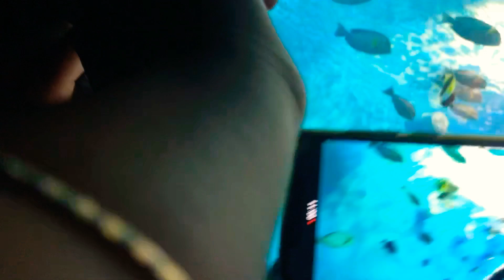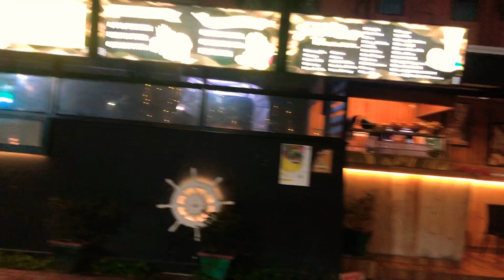Travel vlog /Alappuzha beach/underwater expo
kerala vlogs കടലിനുള്ളിലെ വിസ്മയ കാഴ്ചകൾ  ഒരുക്കിക്കൊണ്ടിതാ നമ്മുടെ സ്വന്തം ആലപ്പുഴയിൽ ഒരു അണ്ടർ വാട്ടർ എക്സ്പോ